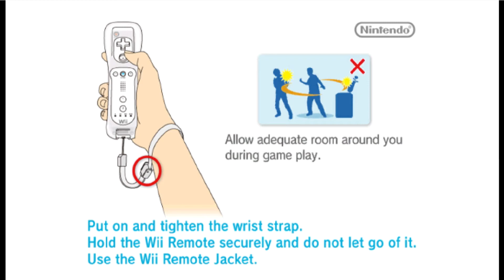New Super Mario Bros. Wii Gameplay #1 | CO-OP (Mario & Luigi) |1080p 60 FPS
Gamerz

Hello Viewers welcome to New Super mario bros wii series. Where i am going to play NsmbWii (CO-OP)

i played this game on my PC with just a Simple Emulator Called Retro arch
you can also use dolphin EMU to play wii games
Thanks